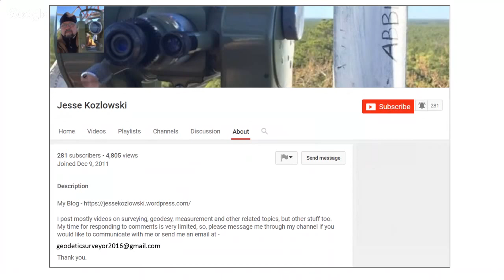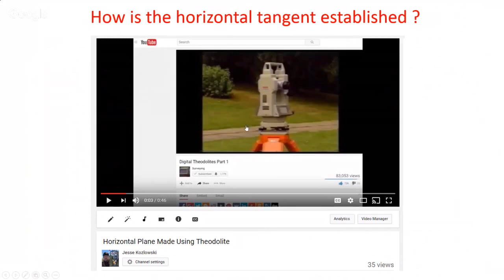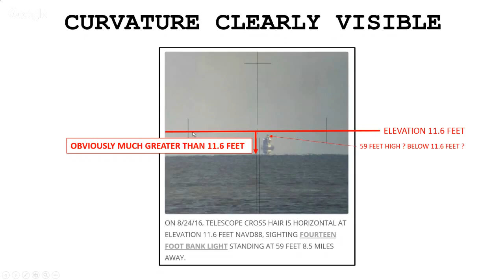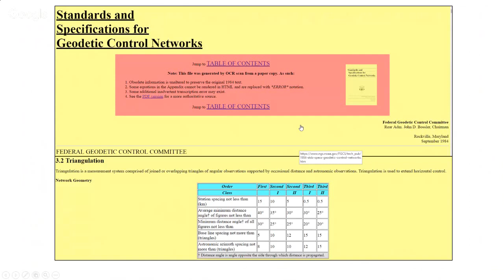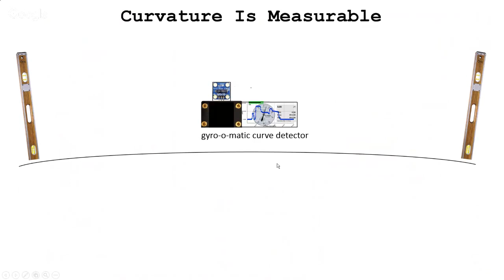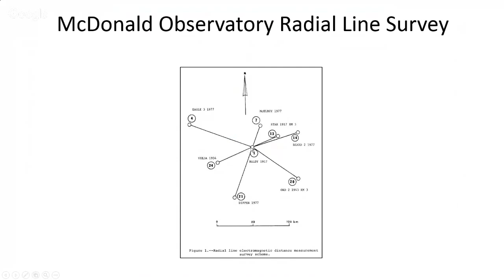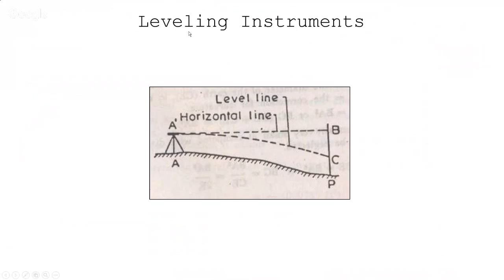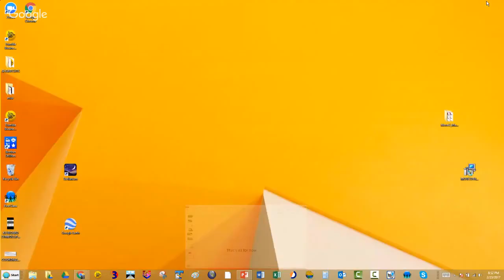Flat Earth - Missing Curvature Found ! (Recorded Live Stream 2/23/17)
Flat Earth - Missing Curvature Found ! -
Where is the curve? Watch this recorded live stream presentation about measuring and computing the earth's curvature, focused on the correct curvature chart everyone is using to calculate curvature but then applying the result incorrectly. The curve is right in front of your eyes.